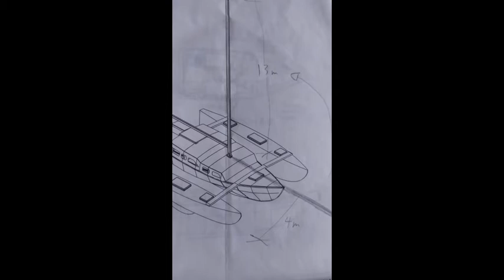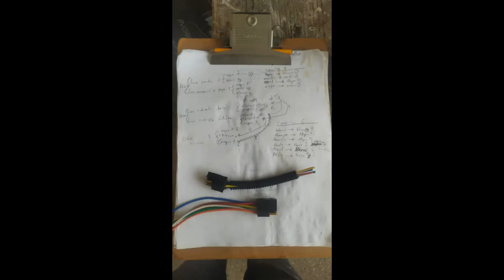Deportes del Manatí. Restauracion velero trimaran Triton 2021(7)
Durante todo agosto y primera quincena de septiembre de 2021, la restauración transcurrió preparando al velero trimarán Tritón para el izamiento de su mástil. El trabajo fue arduo.  Y muy detallado. Empezó por pintar el exterior y limpiar el interior del mástil.  Pasó por calcular y cortar los cables-obenques asi como comprar y confeccionar todo el material faltante. Fue reconstruido totalmente  el bowpress original.  Se colocaron los 8 tirantes de varilla sólida de acero inoxidable marino, que unen a los dos flotadores con casco principal. Los 12 obenques y respectivos tensores (incluyendo los del bowpress) se colocaron en su sitio, estando el mástil en posición horizontal sobre la cubierta.  Se hizo la conexión del muy necesario pararayos, así como del faro de fondeo (360°) y luminosidad indicadora de navegación a motor.  Fue menester refabricar la contrabase de acero inoxidable, del mástil.   Se decidió postergar la colocación del "g-pole" y todo el sistema autónomo de izamiento de mástil.  En su lugar, se recurriría a la contratación de una grúa para realizar la maniobra, que quedó concertada para la premonitoria fecha del 27 de septiembre de 2021. Asi fue.  Mas detalles en los dos videos siguientes de este crucial movimiento.
Descripción de la infraestructura, equipamiento, rutas y opciones de turismo alternativo de Deportes del Manatí, la opción para conocer, desde un ángulo de visión diferente, al paraiso terrenal del Santuario del Manatí Bahía de Chetumal, sur de Quintana Roo, en el Caribe Mexicano.